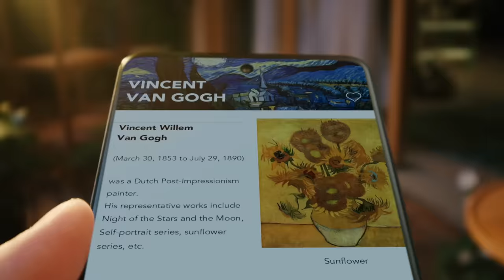TCL 40 NXTPAPER | Elevated eye comfort. Enjoy easier viewing.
Look around and what do you see? Screens, lights, glare, devices? ⚡️📱💻⚡️

Slow down, close your eyes, and breathe. TCL40NXTPAPER is here to counteract eye fatigue and uplift the body and mind with our caring technology 💆🏻‍♂️

6.78"FHD+90Hz NXTPAPER Display | 32MP Front camera | 256GB Large memory